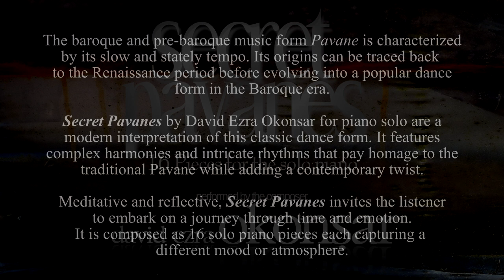Secret Pavanes (16 Pieces for piano solo) N.I "Enchanted Land"